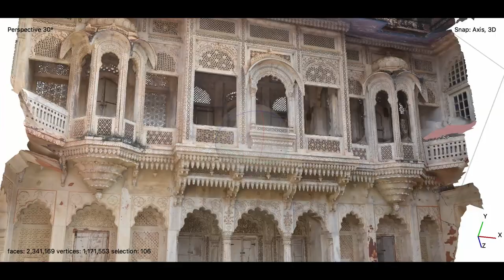LLF Documentation and Imaging Programme -- Photogrammetry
Leon Levy Foundation Documentation and Imaging Programme 2023
A short video on the course Documentation and Survey of Paintings and Built Heritage